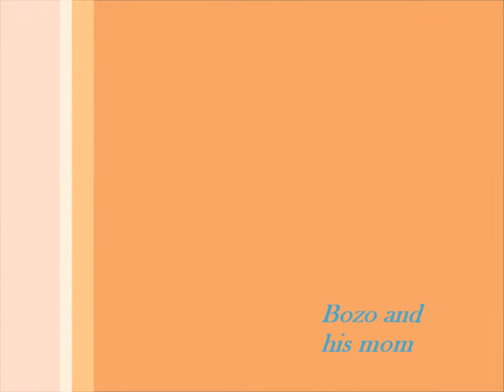cozonaci cu muzica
la mama